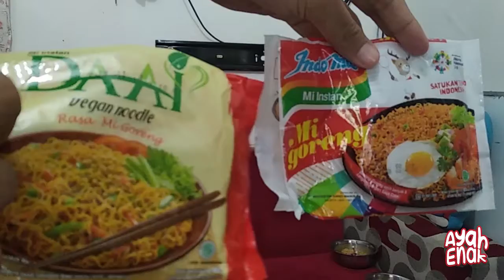AKHIRNYA AKU MENEMUKAN PENGGANTI INDOMIE :)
Ceritanya tuh abis di iming imingi sama temen soal mie sehat. gue rasa sebenernya mah ga ada sih mie sehat tuh, cuma ya namanya mie, gue pasti mau nyoba dari segala merk. sampe dulu pernah nyicip mie yang dai em el em CNI tuh.

dan gue rasa sih semua mie akan sama rasanya,

kecuali kamu cobain yg ini...

Facebook  : Muhammad Noer Hidayat Goban

Terima Kasih.

WOFF!